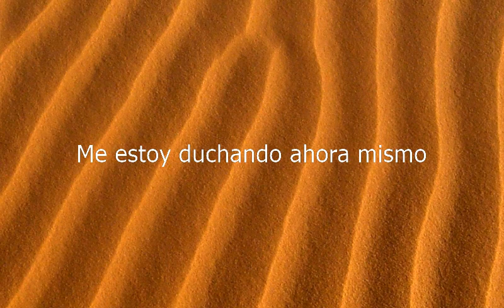How to say I'm Taking A Shower Right Now in Spanish